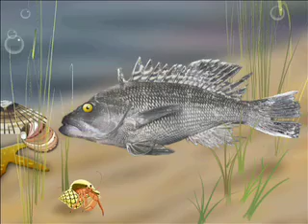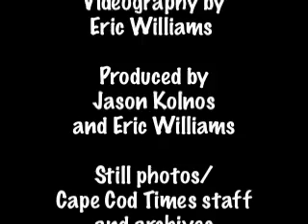CapeCast: Bones on the beach!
On today's CapeCast: Intrepid naturalist  Don Lewis takes us out to Lieutenant Island in Wellfleet on a crazy stormy day to see old whale bones!